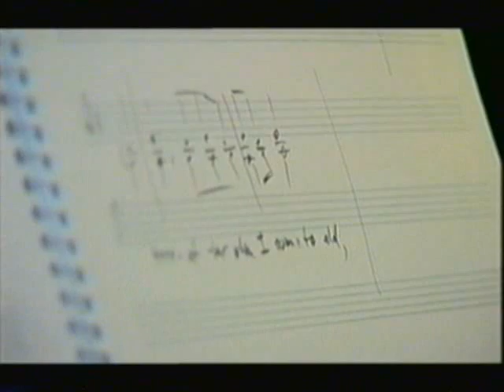the worst composition lesson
A lesson given at the University of Sydney in 1999 by (the then) head of department, Anne Boyd.